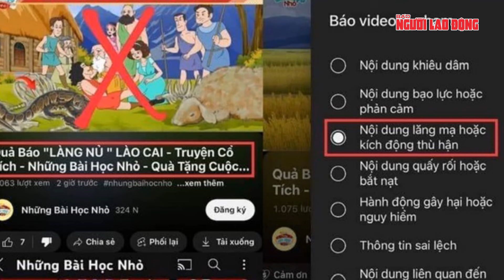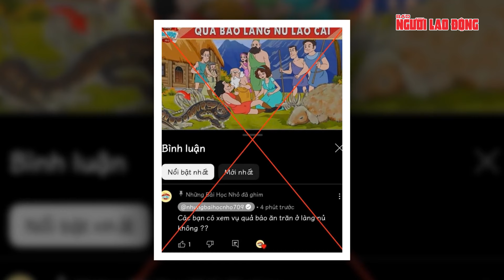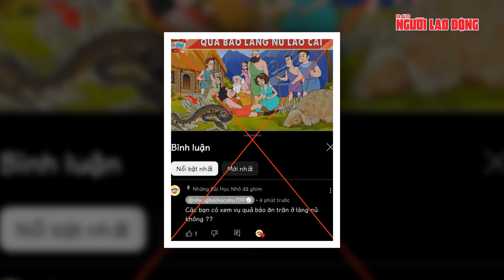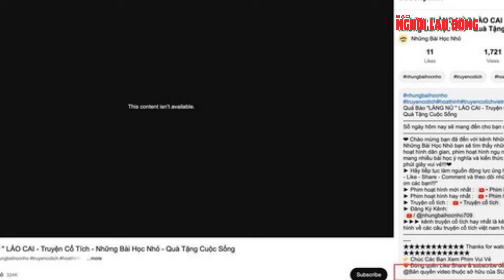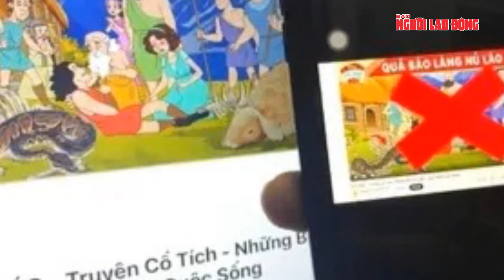Đăng clip “Quả báo Làng Nủ Lào Cai” câu view bất chấp, công ty quản lý kênh bị xử lý | Thời sự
NLĐ | Đăng clip “Quả báo Làng Nủ Lào Cai” câu view bất chấp, công ty quản lý kênh bị xử lý. Tin từ Công an TP Hà Nội ngày 28-9, cho biết Phòng An ninh mạng và phòng, chống tội phạm sử dụng công nghệ cao, Công an TP Hà Nội vừa ra quyết định xử phạt Công ty cổ phần truyền thông Sunrise về hành vi "cung cấp, chia sẻ thông tin bịa đặt, gây hoang mang dư luận trong nhân dân, kích động bạo lực, tội ác, tệ nạn xã hội, đánh bạc hoặc phục vụ đánh bạc", theo điểm d Khoản 1 Điều 101 Nghị định số 15 năm 2020 của Chính phủ, với mức phạt tiền là 15 triệu đồng.

Trước đó, Công ty cổ phần truyền thông Sunrise quản lý, sử dụng kênh Youtube "Những bài học nhỏ" đăng tải lên không gian mạng video clip có tiêu đề "Quả báo - Truyện cổ tích - Những bài học nhỏ - Quà tặng cuộc sống". Đáng chú ý, video này để ảnh minh họa với dòng chữ "Quả báo Làng Nủ Lào Cai". Đây là thông tin bịa đặt, gây bức xúc trong dư luận nhân dân. Tại cơ quan Công an, bà Đ.P.T, đại diện Công ty cổ phần truyền thông Sunrise, thừa nhận kênh "Những Bài Học Nhỏ" thuộc công ty quản lý đã đăng tải lên không gian mạng video clip giật tít "Quả Báo Làng Nủ Lào Cai" là thông tin bịa đặt.

Ngay sau khi đăng tải, video clip trên thu hút nhiều bình luận tiêu cực, bức xúc về video clip trên gây ảnh hưởng đến Làng Nủ, tỉnh Lào Cai. Công ty đã nhận thức được hành vi vi phạm, chủ động xoá video clip và đăng tải thông tin đính chính, xin lỗi cộng đồng mạng.